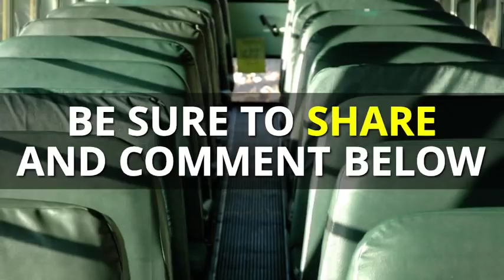Bus Aide Doesn’t Realize Security Camera Is Rolling, Captures Repulsive Act; Gets Arrested